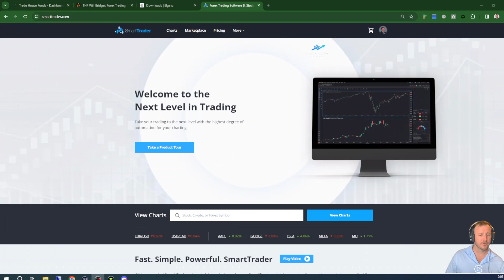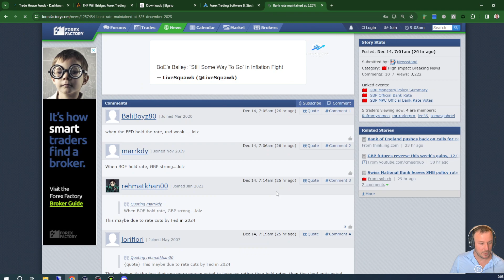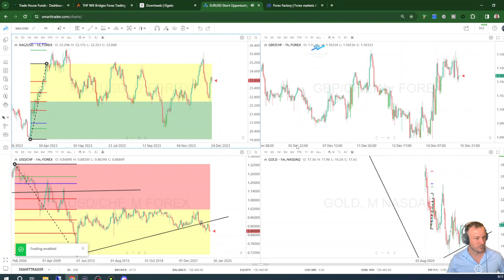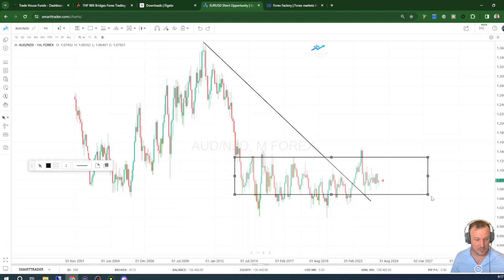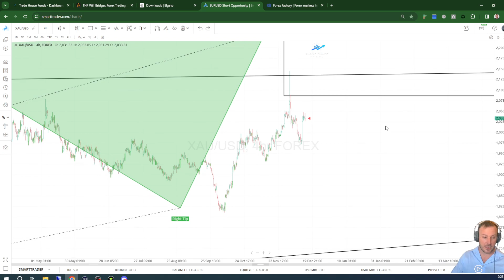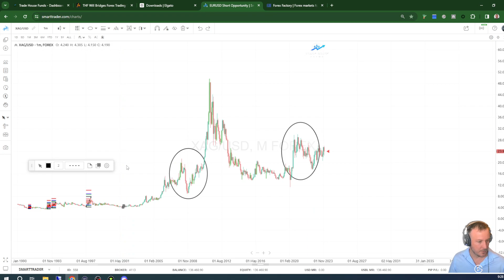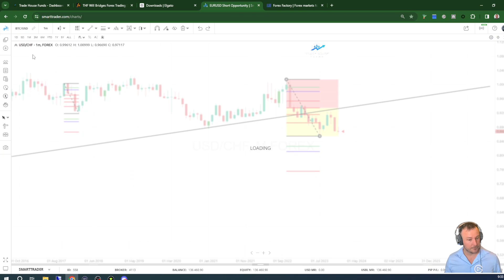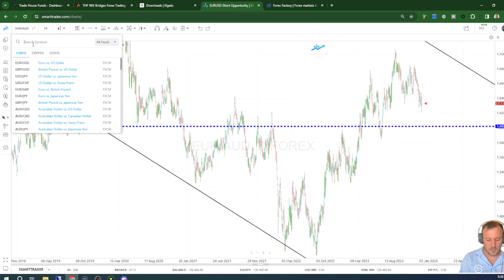CHF and Yuan are deflating - Where might Gold go?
The CHF and Yuan are deflating, or getting stronger, and Gold could be the big benefactor.

Powell also came out soft this week and the USD might add to the strength of Gold.

Chapters
0:00 Introduction
0:35 Risk Disclaimer
1:03 Economic Calendar

The CHF and Yuan are Deflationary. This means those currencies are strengthening. Both of these situations could mean big opportunity in Gold and Silver as well as the CHF.

RBA Governor Bullock in Australia promoted CBDC to strengthen the Aussie banking system. Bullock also postured confidence in the race to beat inflation.

CPI (Consumer inflation) in USA seems to be coming down slowly while PPI (Producer Inflation) came in negative.

Gold also seen bullish above 2000 after FOMC statements from Jerome Powell were more Dovish than they have been in many months.

BoE (Bank of England) held rates in a situation where the UK has negative GDP. Central Bank showed their focus.

Chinese Industrial Production is UP big and has big implications for Oil

9:00 GBP CHF Technical Analysis and Trade Ideas
13:50 AUD NZD Technical Analysis and Trade Ideas
16:15 XAU USD [GOLD] Technical Analysis and Trade Ideas
21:53 US Oil Technical Analysis and Trade Ideas
23:54 XAG USD [SILVER] Technical Analysis and Trade Ideas
26:14 USD JPY Technical Analysis and Trade Ideas
28:52 USD CHF Technical Analysis and Trade Ideas
30:30 BTC USD [BITCOIN] Technical Analysis and Commentary
34:00 EUR AUD Technical Analysis and Trade Ideas